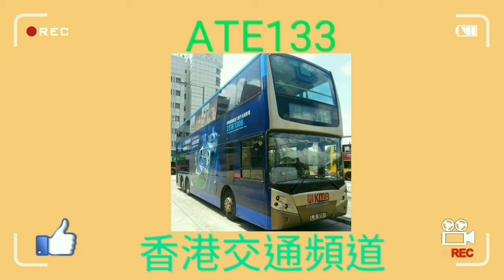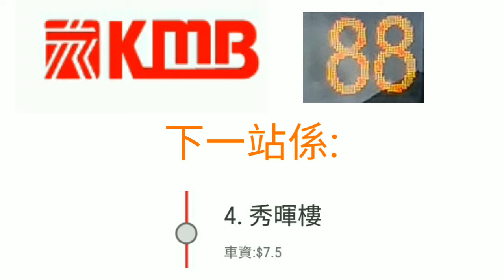[KMB]88報站(由上秀茂坪至安泰(西)(和泰樓))